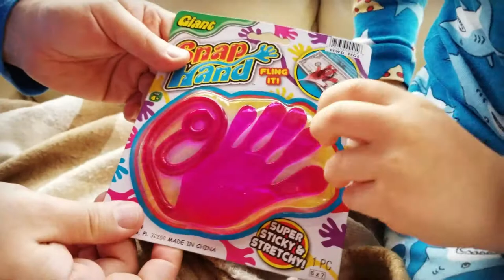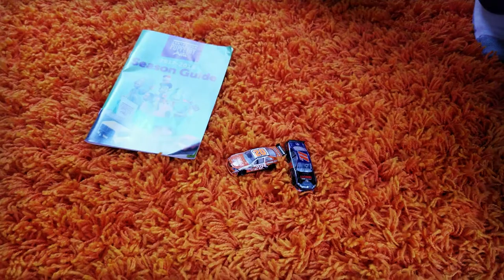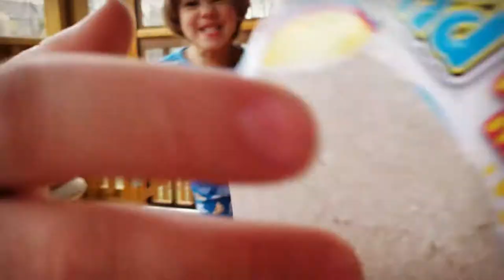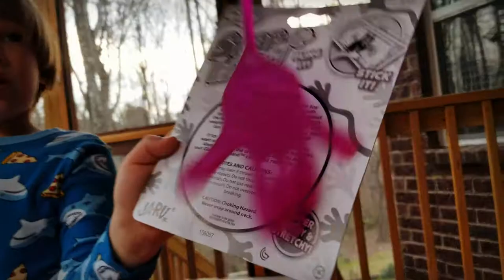GIANT Snap Sticky Hand Sweetie Fella Aleks stretches & tosses haaand!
Giant Snap Hand is a fun stretchable kids toy hand that is super sticky and sticks almost to any surface! Sweetie Fella Aleks holds the sticky haaand by loop and stretches the hand back and releases. What the giant sticky hand did to mommy?